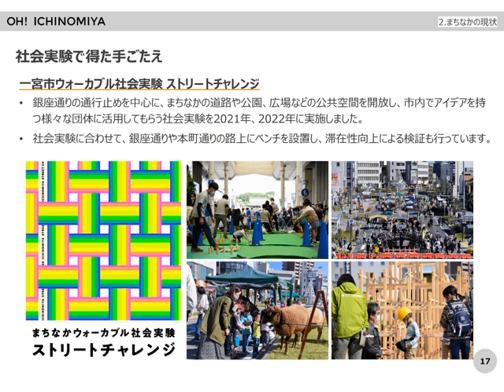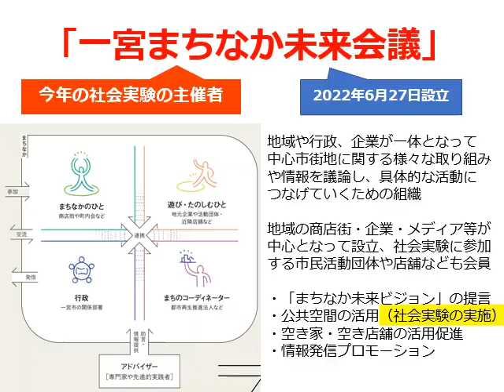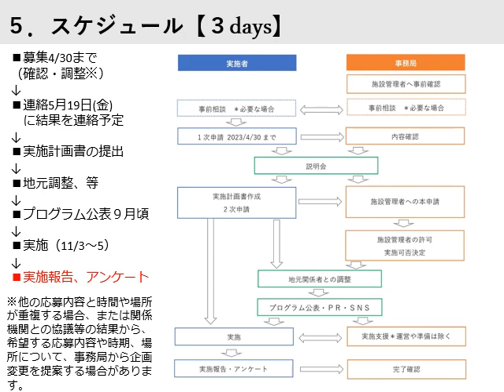ストリートチャレンジ募集説明会プレゼン（2023.4.16）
2023年4月16日(日)10時より11時まで、一宮市市民活動支援センター会議室（i-ビル3階）で開催された「ストリートチャレンジ2023」申込説明会の資料です。